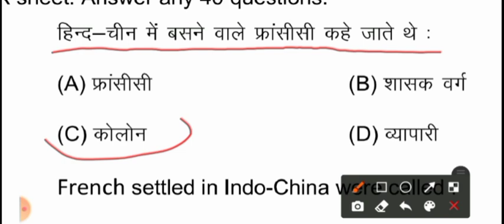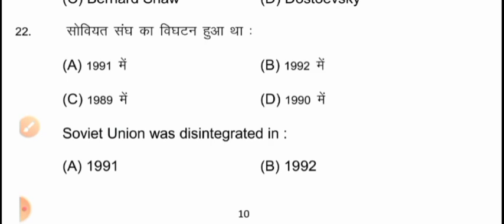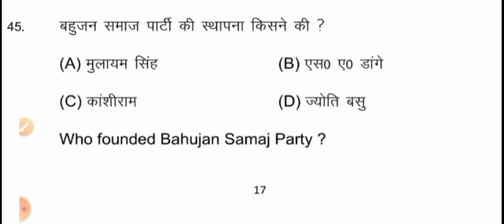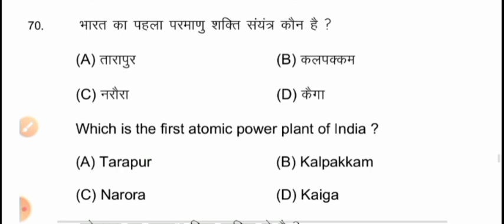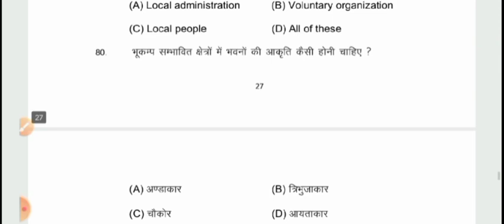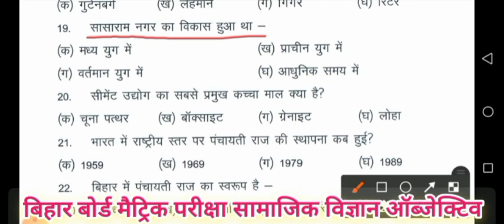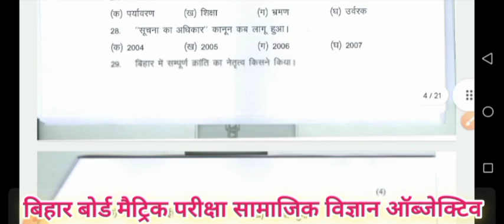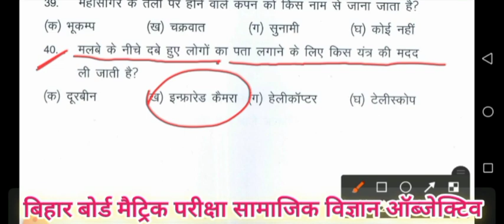class 10th samajik vigyan objective question|10th SST objec 2023|Bihar board 10th SST important obj